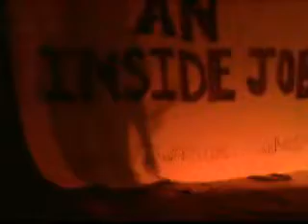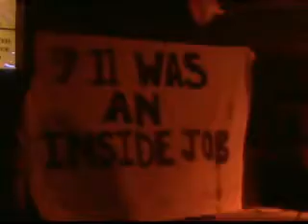the law at the ocean mist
live footage of the law playing at the ocean mist in matunuck, RI, late july 2007. in the background hangs a giant banner reading "9/11 WAS AN INSIDE JOB" and displaying at the bottom